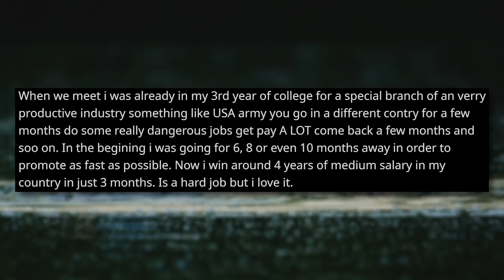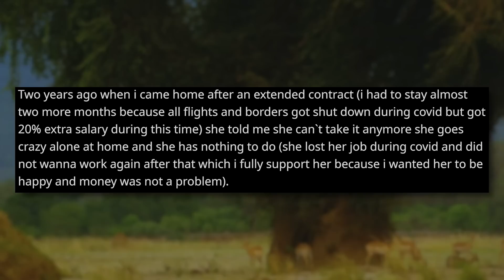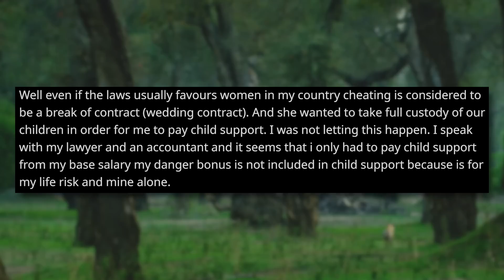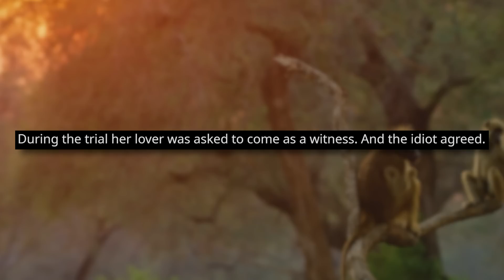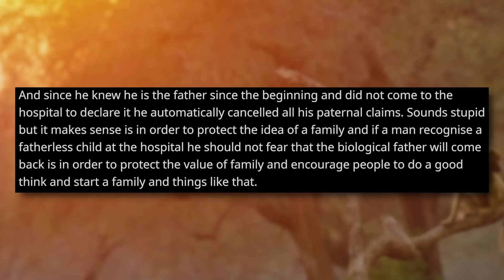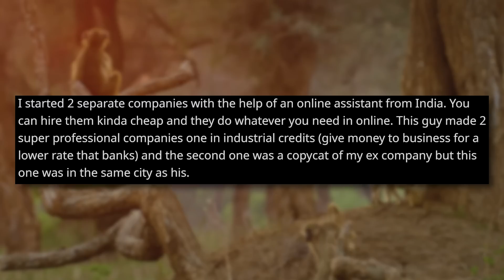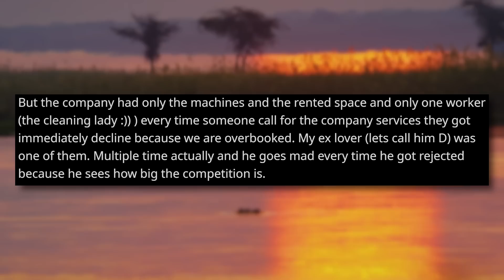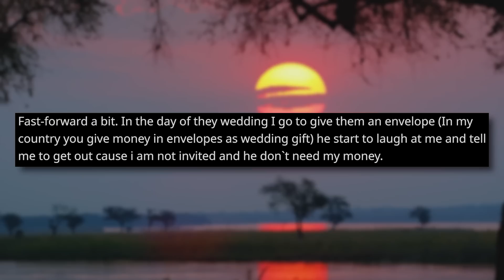r/NuclearRevenge | How I Destroyed An Andrew Tate Wannabe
This fake Andrew Tate gets absolutely destroyed!

Timestamps (with Original Posters):
0:00 Intro
0:12 Story 1 u/Excellent_Usual_9708